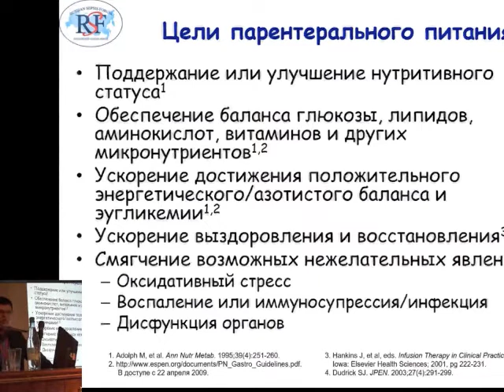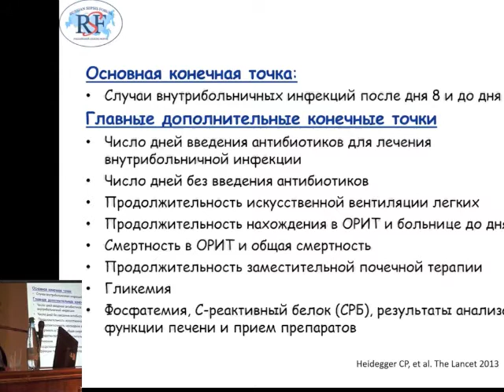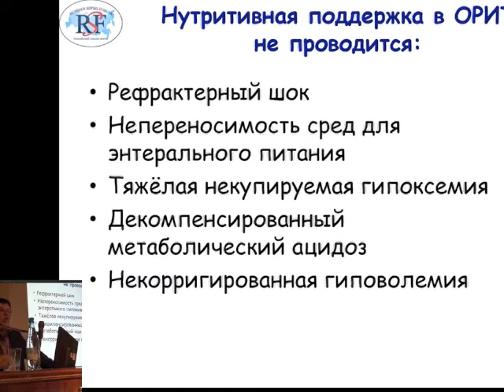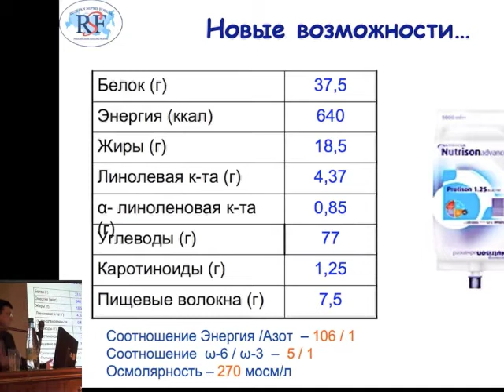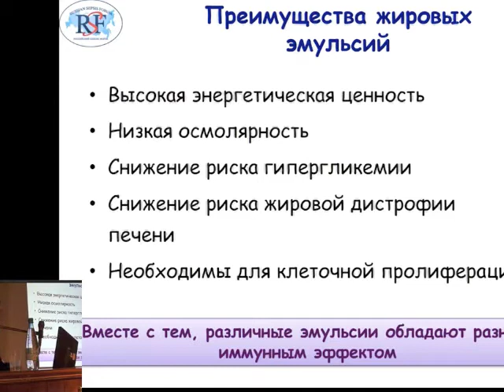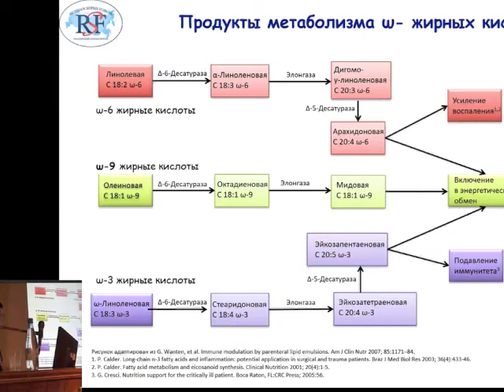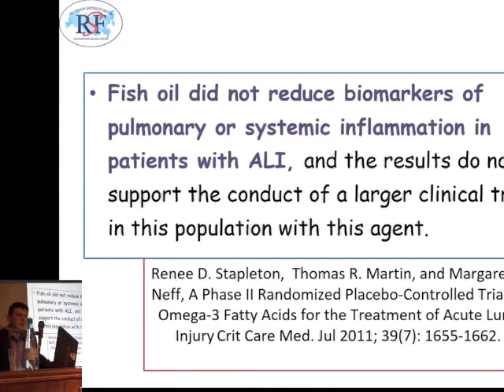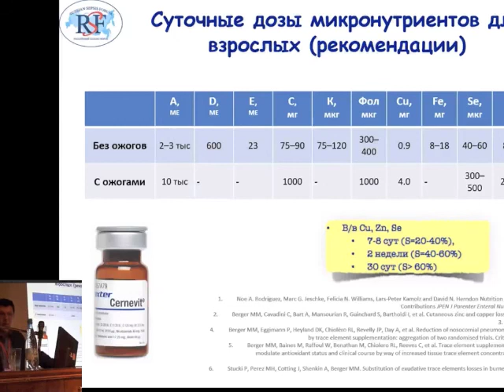П Э П время премен Кулабухов В В